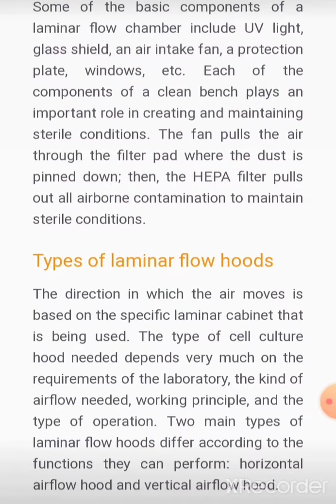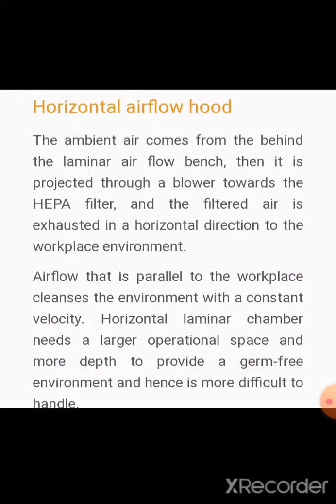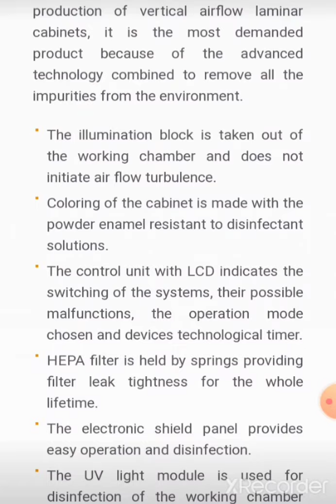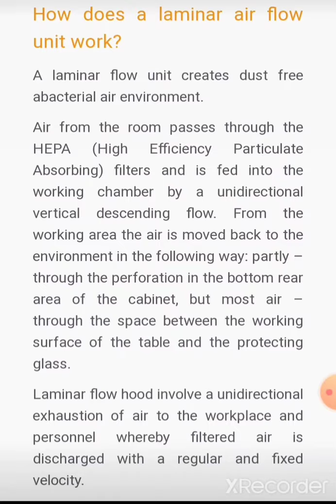Laminar Air Flow, Bsc-ll, Botany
Anita Jeph, Assistant Professor, Botany, Govt. Girl's College